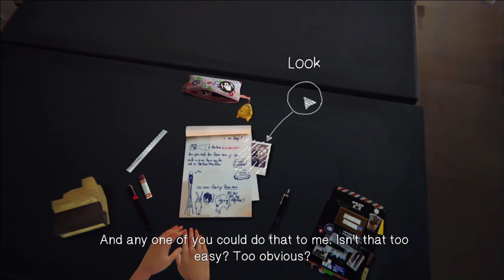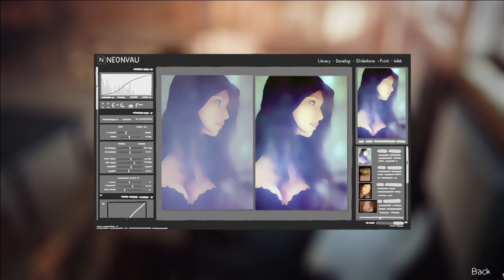Life Is Strange Episode 1 Part 1 with Hobi Time: TOGETHER WE PLAY!!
Julia and I are replaying this awesome game together. It's been a long time since either one of us have played it xD